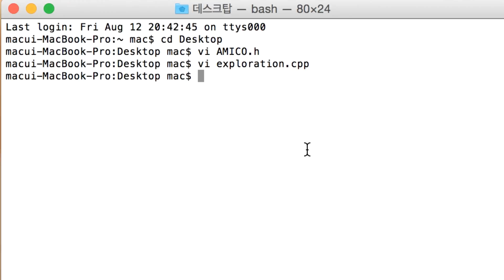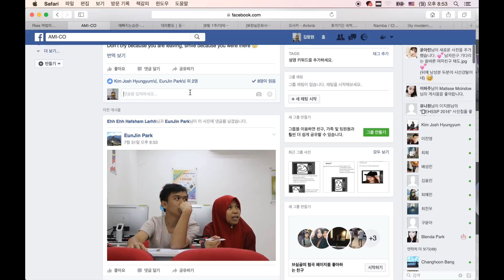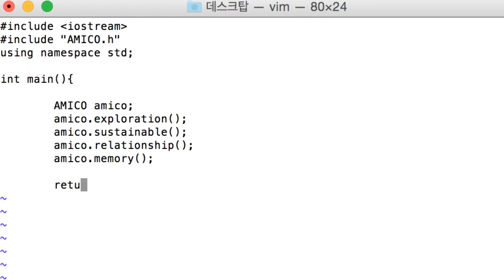International ICT Volunteer 2016 - Activity Film made by AMI-CO